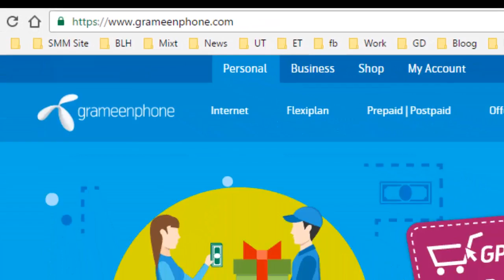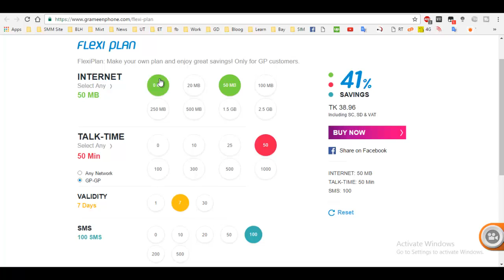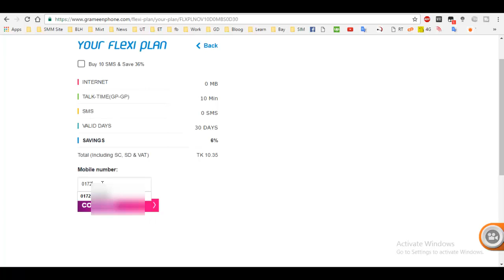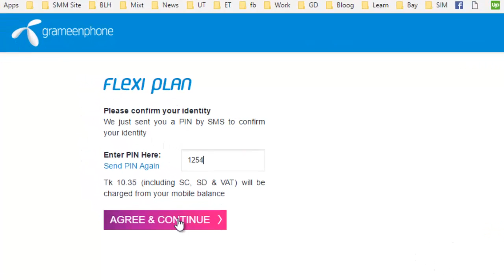গ্রামীণ ফোনকে দেখান বৃদ্ধ্যাআঙ্গুলি বাড়িয়ে নিন আপনার প্যাকেজ এর মেয়াদ। প্রয়োজন মতো প্যাকেজ তৈরি করুন